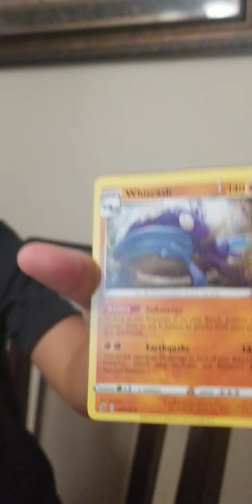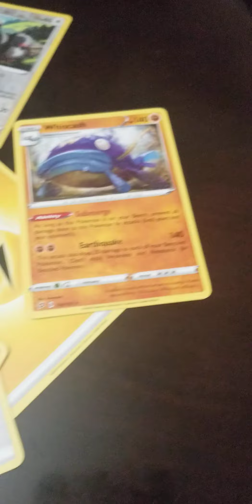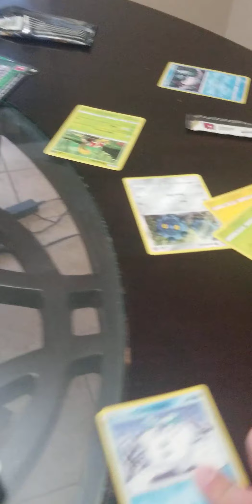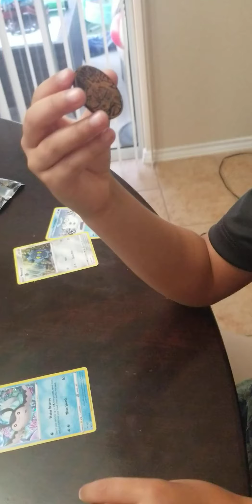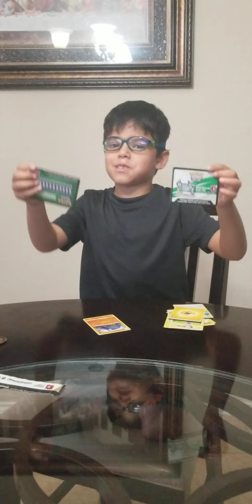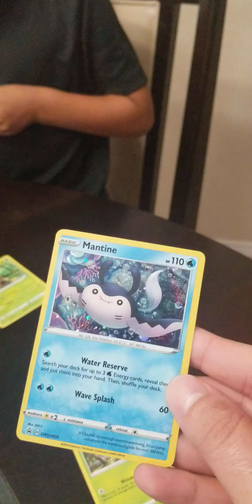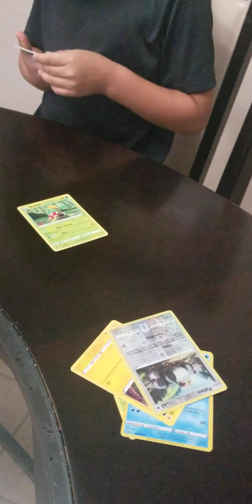Jovanni opens up a Pokemon pack.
Jovanni really wanted to get a Pokemon pack. He is really really excited.